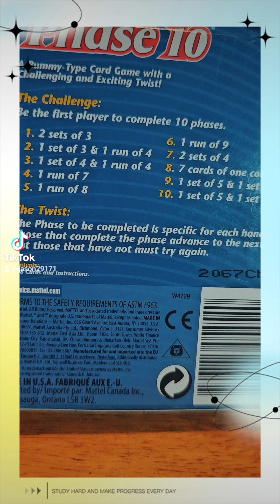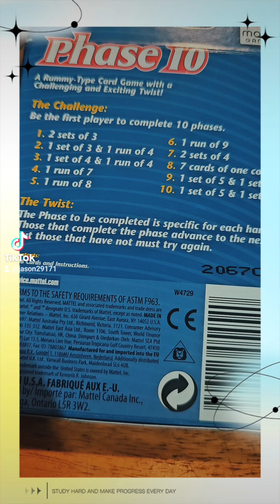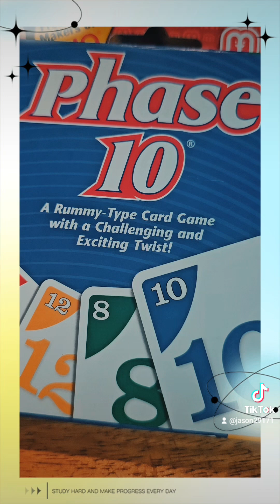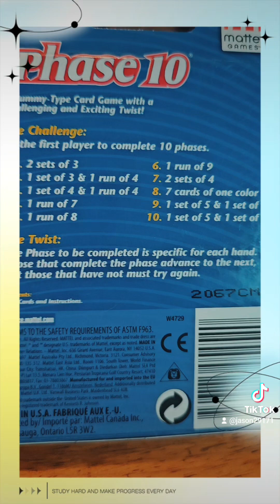Phase 10 game